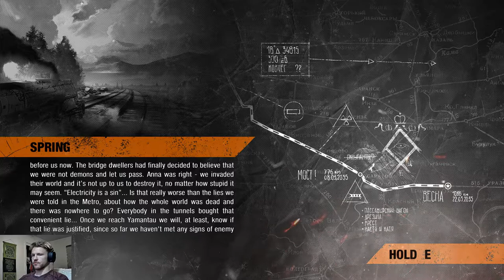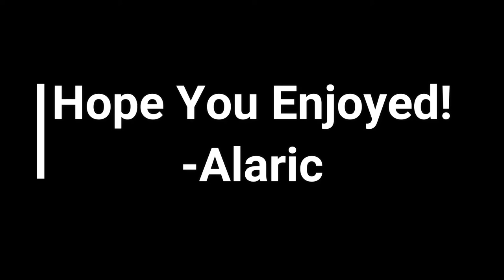Is This Scientology?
Metro Exodus

If you enjoyed the video, come check me out on Twitch! I stream... whenever I have time.

Let me know if you have any feedback, any help would be greatly appreciated. I am learning how to streamline my editing process, so expect new video sooner than before!